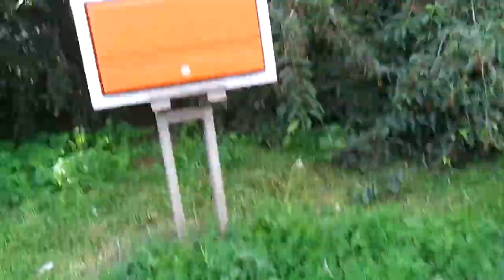MÁ PRAVDU TEN CHLAPEC